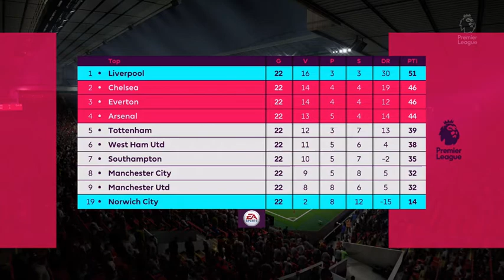FIFA 18 - CARRIERA IL LIVERPOOL COME IL NAPOLI DI SARRI (liverpool vs norwich)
CARRIERA FIFA 18
ACQUISTA I TUOI GIOCHI A PREZZI ASSURDI!!